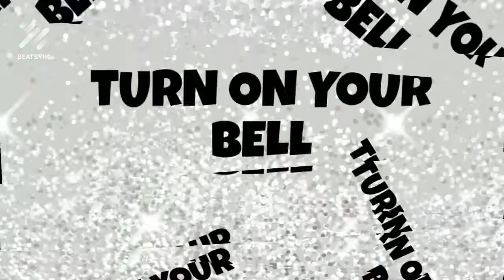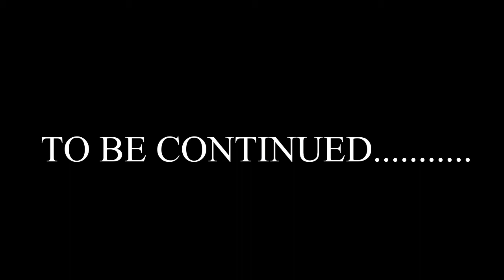VSG: Am I taking enough vitamins? || SleeveMas Day 4|| Detox December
I have shortened my list of vitamins that I take. After having blood work done. Is it enough or am I deficient??